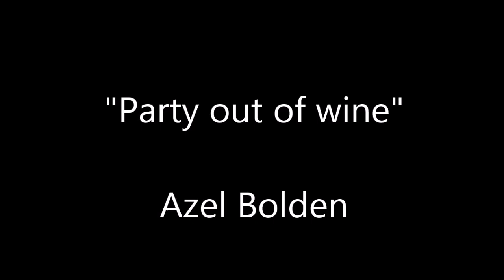"The party out of wine"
This video is about a party and a point in life where GOD has caused the good part to be taken away maybe to get your attention or check your response to his timing. God shows us that Jesus is at our parties and places in our life when we loose our good part but it can be restored even better then it was before if we get to the right substance and get filled with the right  wine.